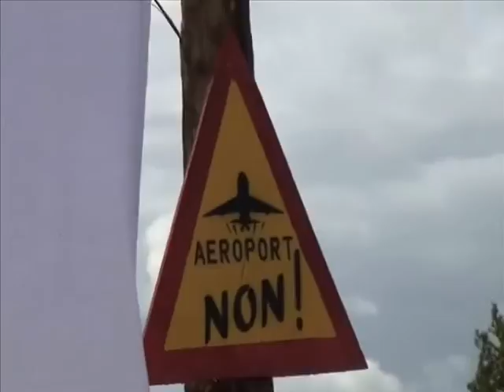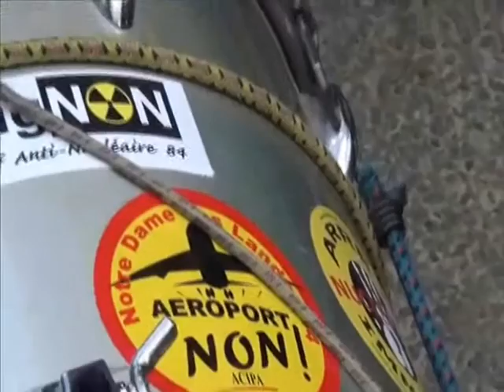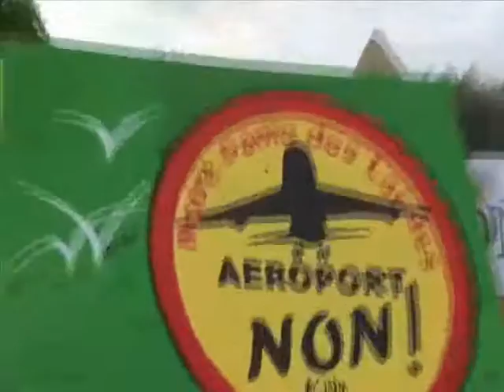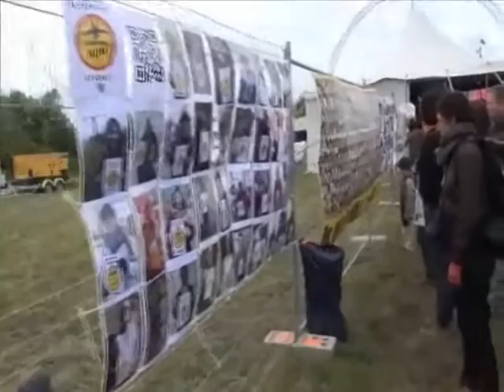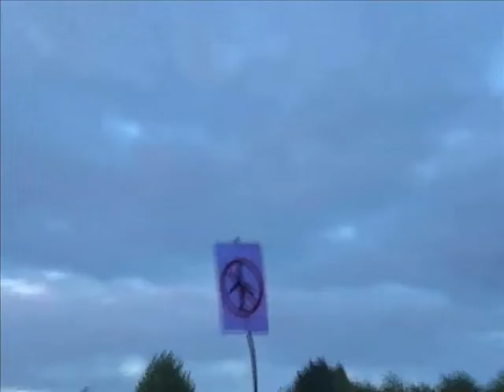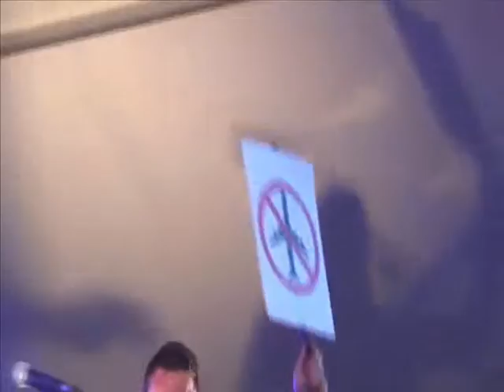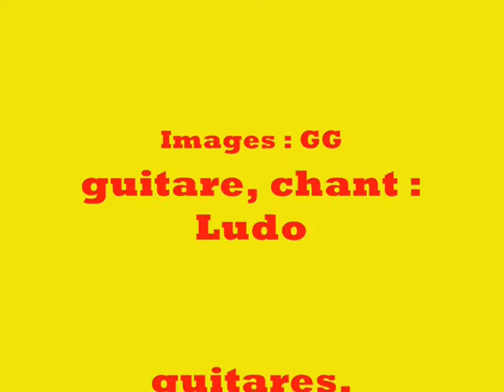KE ONDA A LA CHAINE HUMAINE DE NOTRE-DAME-DES-LANDES 2013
Les coulisses du concert et la journée du groupe KE ONDA en plein cœur du rassemblement militant du 11 mai 2013 à Notre-dame-des-Landes.
images: Gerard Ghellog dit GG
infos: acipa.free.fr